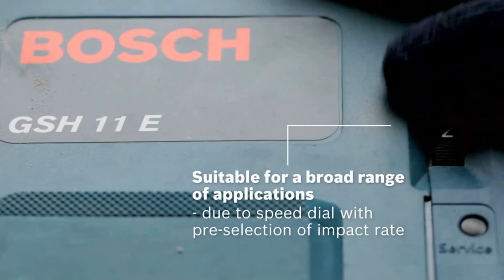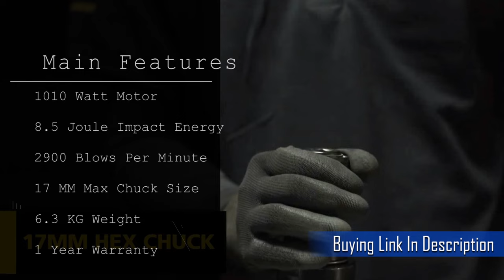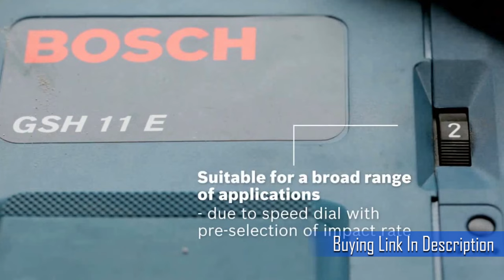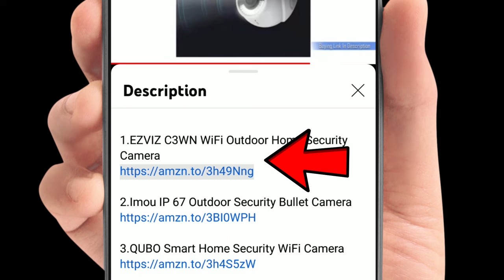Top 7 Best Demolition Hammer Machine In India [2022]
Best demolition hammer machine in India 2022. The demolition Hammer Machine is used for Wrecking concrete, Block masonry, Manufactured sand, and reinforced concrete. All of the demolition hammer machines I've listed have been thoroughly researched.

▼PRODUCT BUYING LINKS▼(No extra costs will be charged if you purchase a product via these links)

1. IBell 1150W, 10 Joule Demolition Hammer

2. Bosch 1100W, 7.8 Joule Demolition Hammer

3. STANLEY 1010W, 8.5 Joule Demolition Hammer

4. STANLEY 1600W, 25 Joule Demolition Hammer

5. Bosch 1500W, 25 Joule Demolition Hammer

6. Makita 1510W, 19.1 Joule Demolition Hammer

7. Dewalt 1700W, 22.7 Joule Demolition Hammer